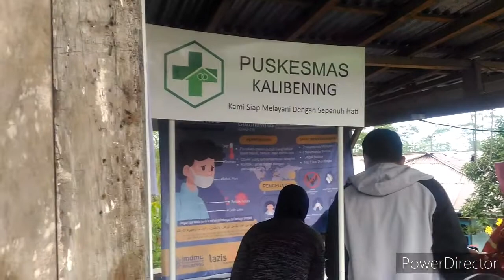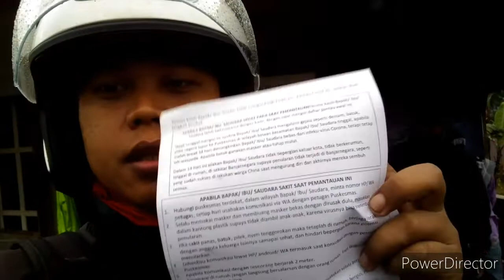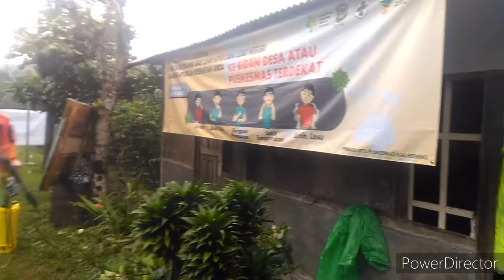Langkah tepat mencegah penyebaran // Kalibening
Menghadapi penyebaran virus itu memang harus terpadu. Dari tapal batas negara sampai batas kota kabupatenpun harus discreening sehingga memang benar benar tersaring mana yang terdampak dan mana yang masih aman. Begitu juga langkah pemkab banjarnegara juga tepat. Untuk mencegah masuk nya penyebaran corona, maka di setiap pintu masuk jalur dari luar kota misalnya di timur dari wonosobo ada posko covid19 di kec sigaluh, dari barat purwokerto banyumas ada posko di klampok, dan dari arah utara pekalongan ada posko dikalibening, dari selatan kebumen ada di mandiraja. Mungkin ini langkah tepat sehingga masyarakat merasa aman.